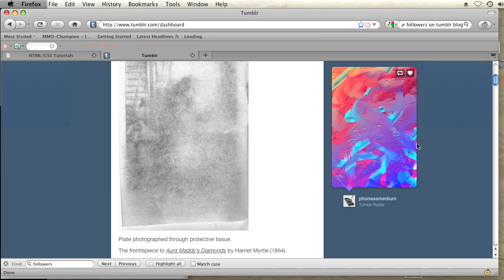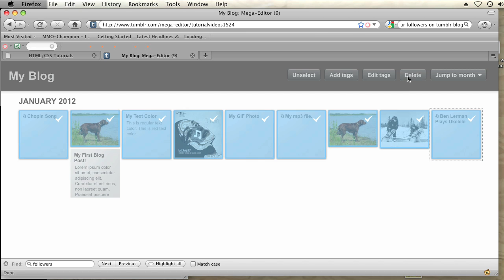How to Delete All Posts on Tumblr Using Mass Editor : CSS Tips & More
Deleting all posts on Tumblr at once using Mass Editor will save a lot of time versus deleting them all one by one. Delete all posts on Tumblr using Mass Editor with help from a web and graphics specialist in this free video clip.

Bio: Brian Santucci is a web and graphics specialist. He has been a web designer for more than four years.

Series Description: CSS (also referred to as "Cascading Style Sheets") is a type of computer language commonly used to design and style web pages. Get tips on how to use CSS to your benefit on a variety of different popular websites like Tumblr with help from a web and graphics specialist in this free video series.